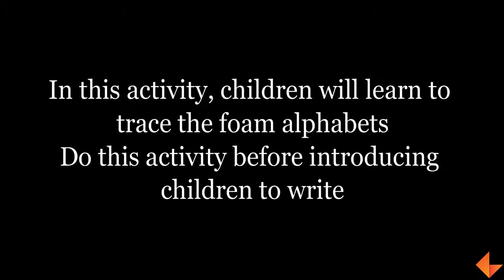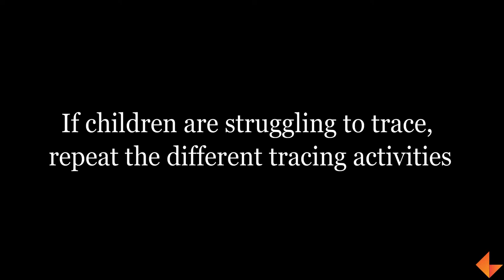Alphabet Foam Tracing Activity_KEF_LN_025